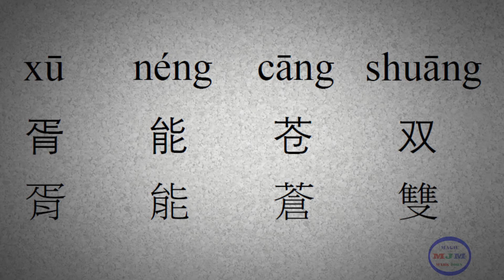Learn Chinese: The Hundred Family Surnames | 百家姓 -- 072 -- Xu Neng Cang Shuang | 胥能苍双 | 胥能蒼雙